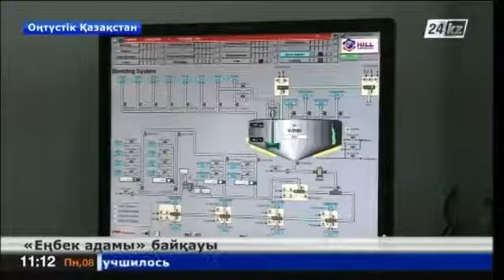Қазақстанда «Еңбек адамы» республикалық байқауы жарияланды